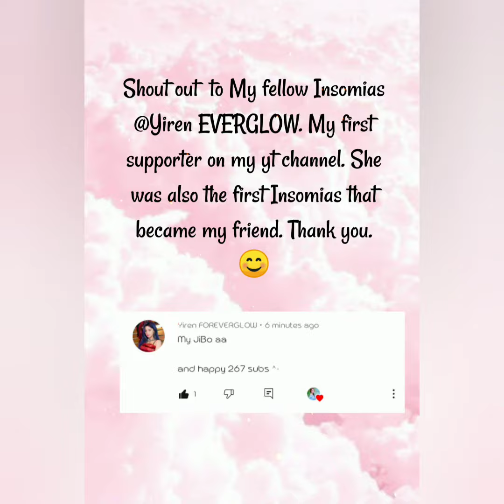Dreamcatcher Sua played lie detector test game with staffs & dancers.🐥(Last part)